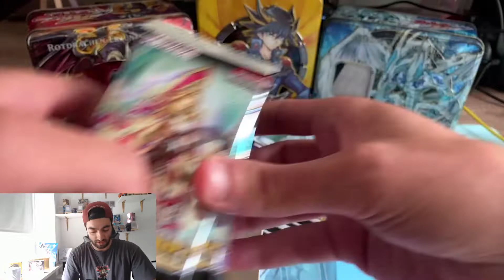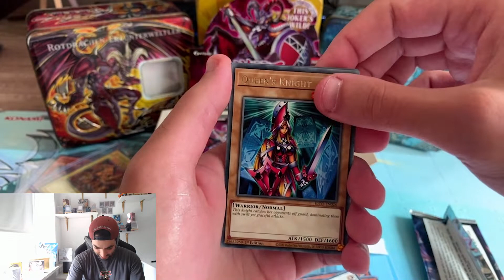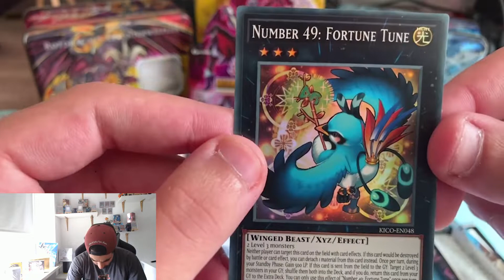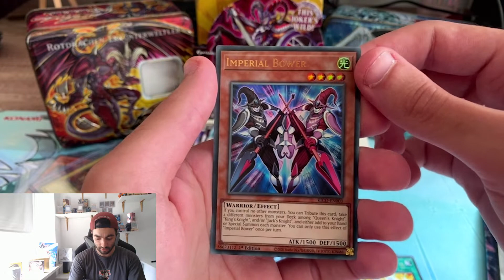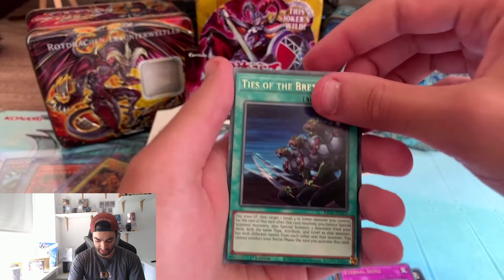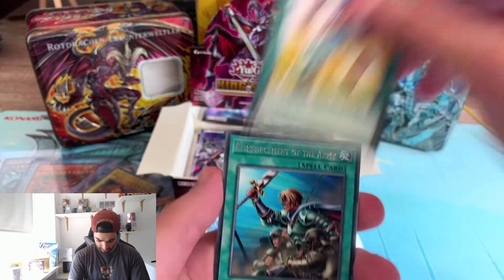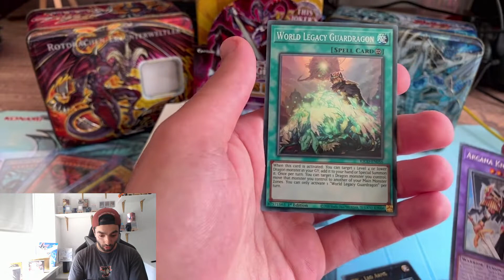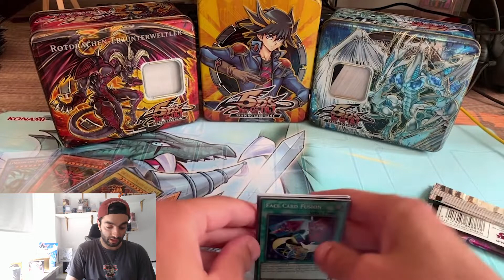Gewinnspiel King's Court Auslosung!!!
Es ist endlich soweit ! King's Court Gewinnspiel Auslosung!!! Glückwunsch an allen Gewinnern :) Schreibt mir auf Insta damit ich eure Karten verschicken kann :) Die leute, die nicht gewonnen haben keine Sorge es werden genug Gewinnspiele geben :)

Schaffen wir eine Götter Karte zu ziehen?!